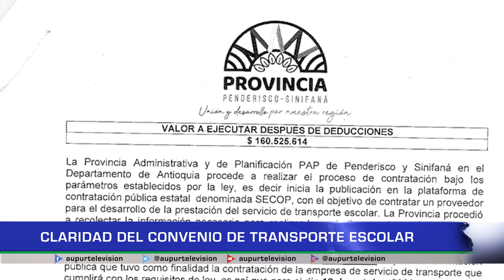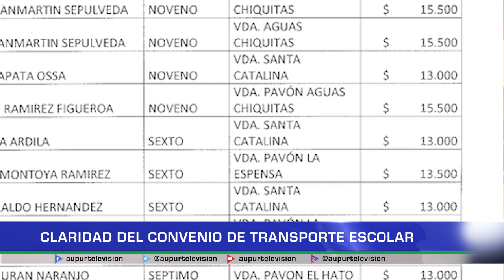Claridad del convenio de transporte escolar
Ante algunos rumores que suscitaron controversia en la población hoy el Director Ejecutivo de la Provincia quiere hacer algunas claridades.